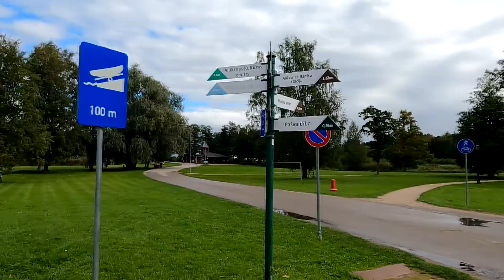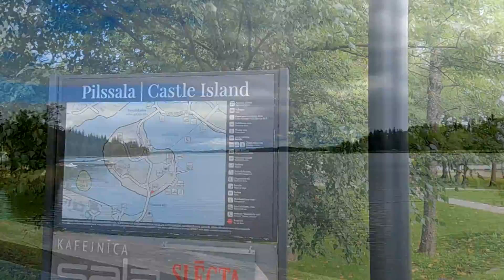Friča dzīve - Alūksne 05.09.2021.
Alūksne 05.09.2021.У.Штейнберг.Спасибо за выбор